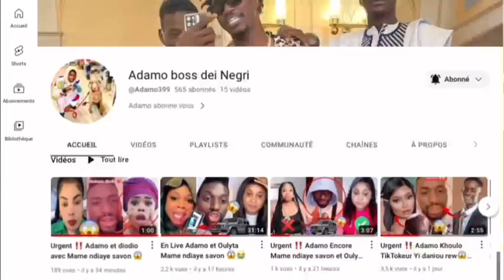Urgent ‼️ Adamo encore Adji sarr kene fayou khalless💶😱